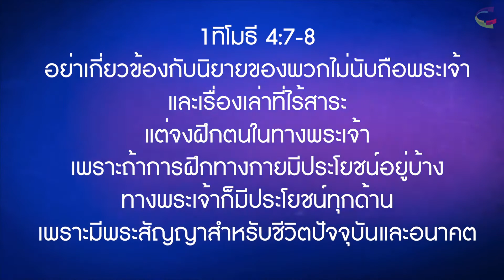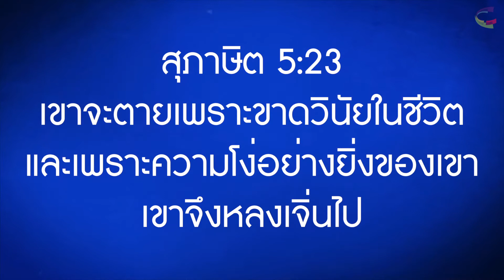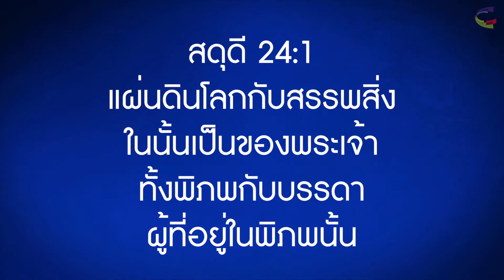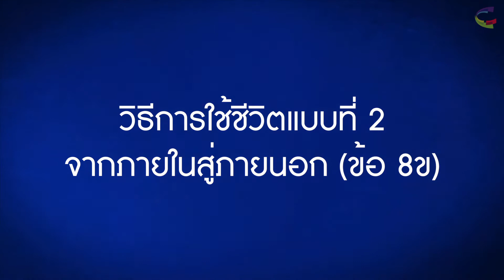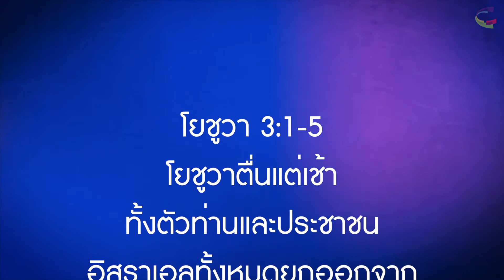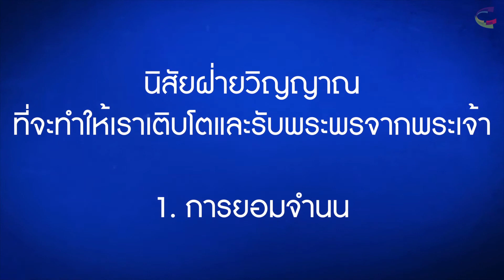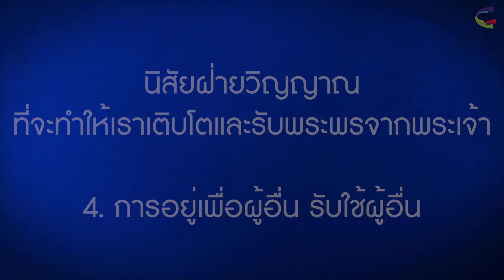คำเทศนา การเปลี่ยนชีวิตจากภายใน | อ.วัชระ อิทธิภูวดล | คริสตจักรแห่งพันธสัญญากรุงเทพ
คำเทศนาประจำวันอาทิตย์ที่ 29 มกราคม 2017
อ.วัชระ อิทธิภูวดล
1ทิโมธี 4:7-8
"การเปลี่ยนชีวิตจากภายใน"